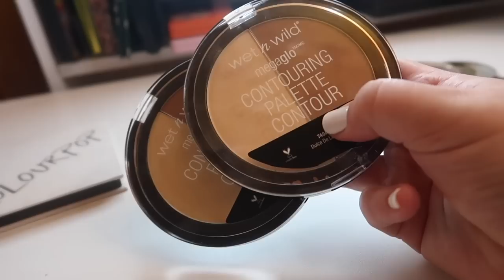STRUGGLE BUS || Depot with me: J* Alien Palette, Becca Highlighter, WnW & More!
✨ OPEN ME ✨

Wanna see a depotting video montage? Wanna watch me struggle? Wanna see me almost burn my finger tips off? You've come to the right videooooo 🙄🙄

Undertone: Warm/Yellow
Skin Tone: Light/Light Medium
Skin Type: Combination/Dry

💄 PRODUCTS MENTIONED 💄
Jeffree Star Alien Palette
Becca Cosmetics Highlighter in Champagne Dreams Flashes Bellini
Wet n Wild Contour Palettes
Wet n Wild Blush in Apricot-in-the-Middle
Milani Baked Bronzer in Dolce

✨ SOCIAL MEDIA ✨
❋Pintrest: @Monicaadrianna